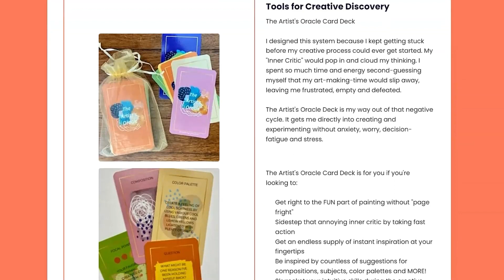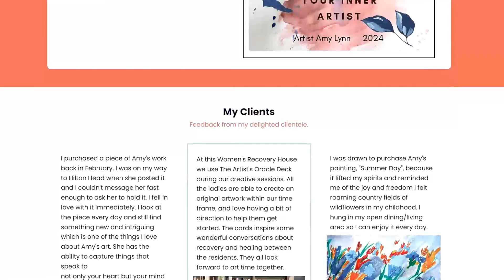DTH 39 | Art Without Boundaries; Unlocking Your Inner Artist with Special Guest Amy Lynn Johnson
Experiencing artist's block? What if there's a tool that can help you jump right into creative play without needing to think so much?

In this episode, Jenny introduces Amy Lynn Johnson, an artist who has always used art as a refuge from life's troubles. Drawing has always brought her joy and helped her escape negativity, which she eventually used to help other artists.

Amy battled negative self-talk and the limiting belief that art wasn't a viable career choice. However, she developed tools to overcome these hurdles. The "Letting Go Box" helps manage negativity, while the "Artist Oracle Deck" sparks creativity and intuition. She shares that by using these methods, she rediscovered the joy of art and wants to inspire others, especially those struggling with self-doubt, to embrace their artistic sides and find happiness in creating.

What to expect in this episode:
(00:00) - Introduction.
(01:30) - Happiness in creating art.
(05:53) - Using the Letting Go box.
(09:24) - Adding play and fun in art.
(13:38) - Being right or left-handed.
(18:30) - Giving permission to not be perfect.
(20:54) - How to connect with Amy.

About Amy Lynn Johnson
Amy Lynn Johnson is a professional mixed media artist and an international bestselling author. A lifelong artist, Amy has studied drawing and painting extensively with a heart to help others. She is also a personal growth expert and mentor and helps her client by connecting creativity and intuition using unique creative tools such as The Oracle Artist Deck and The Art of Letting Go in her art class and course called Art Without Boundaries, Unlocking Your Inner Artist.

About Jenny C. Cohen
Jenny C. Cohen is a breast cancer survivor, and it is her mission to help people who have been through the most debilitating, disfiguring, traumatic events like breast cancer to feel bold, beautiful, and full of life. Jenny believes in a world where everyone can dance to heal and feel safe in their bodies knowing they are created in beauty and perfection despite life happenings. She is an award-winning performer who healed through her D.I.S.C.O.V.E.R. process presented in the multi-category best-selling book “Outside In Recovery: Dancing My Way Back to My Self after Breast Cancer."

Share dancetohealwithjennycohen on social media for a free on-demand online class with Jenny!